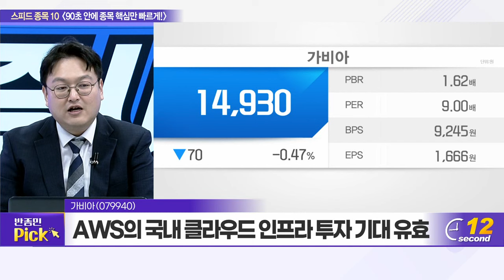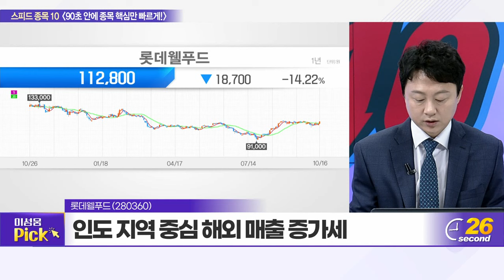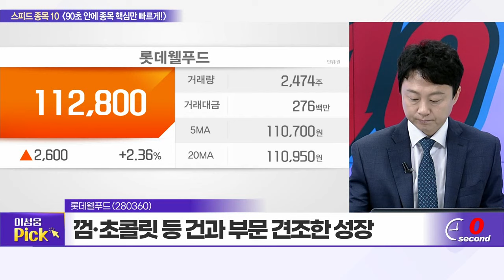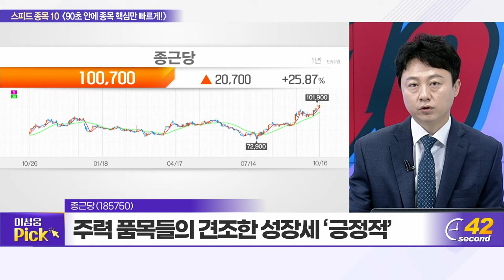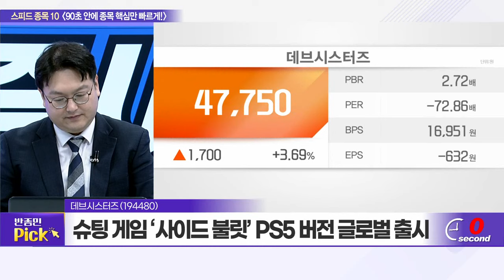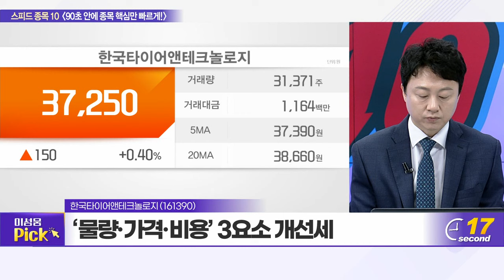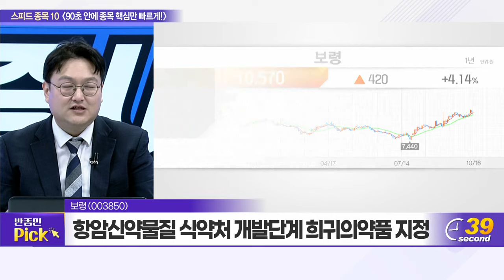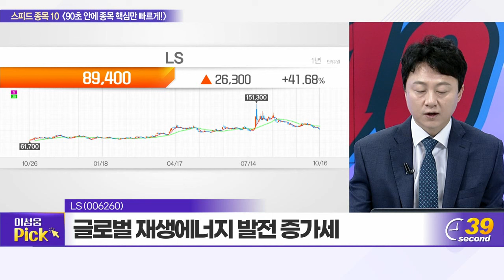가비아, 코스맥스, 이루다, 롯데웰푸드, 팅크웨어, 종근당, 데브시스터즈, 한국타이어앤테크놀로지_스피드 종목 10 (20231016)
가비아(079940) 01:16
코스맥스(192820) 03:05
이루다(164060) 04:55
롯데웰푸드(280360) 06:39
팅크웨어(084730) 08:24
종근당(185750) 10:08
데브시스터즈(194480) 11:53
한국타이어앤테크놀로지(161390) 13:43
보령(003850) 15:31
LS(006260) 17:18